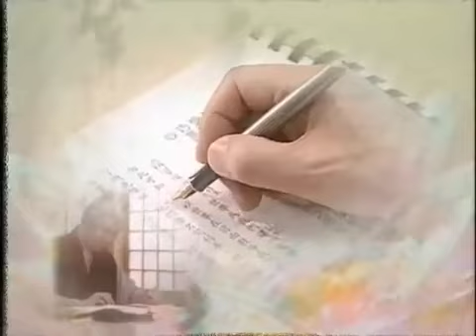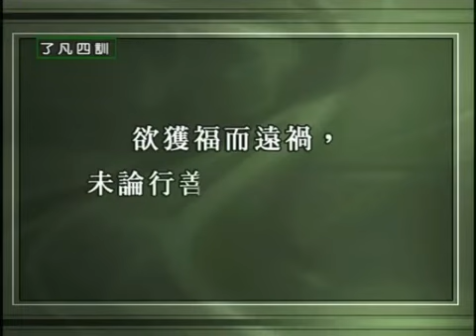了凡四訓 細講 第06集（6/20）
了凡四訓 細講 第06集 （淨空法師主講）

阿彌陀佛